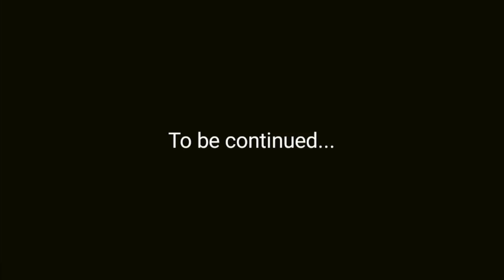WORLDS MOST VIOLENT Lightsaber Duel 2 | Lego Star Wars Stop Motion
Join Ghetto Clones, Obi Wan and Anakin in this extremely violent Lego Star Wars stop motion.